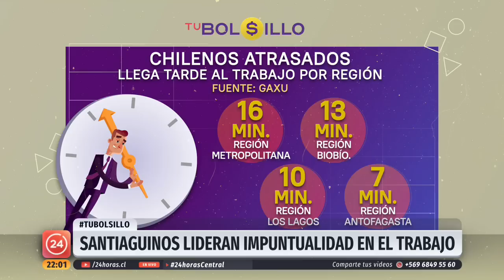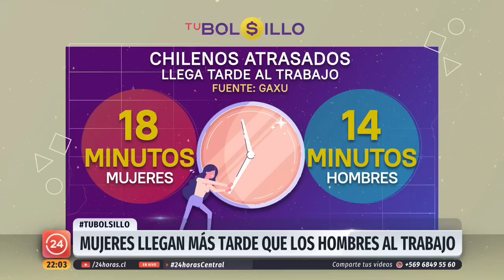Estudio revela que santiaguinos son los más impuntuales de Chile a la hora de llegar al trabajo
Así lo reveló un estudio que muestra que llegan en promedio 16 minutos tarde al trabajo. Las distancias, el tránsito y el transporte no ayudan a disminuir los números y son las mujeres las que superan a los hombres en atrasos.